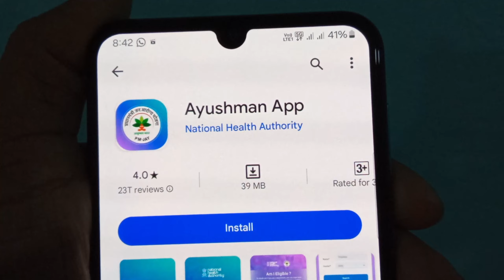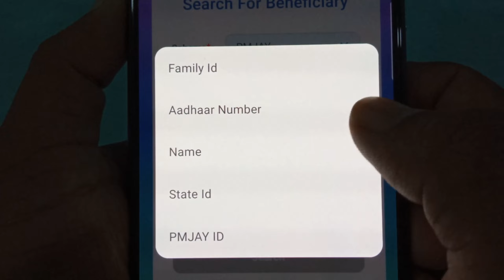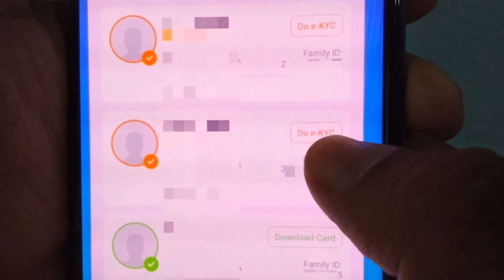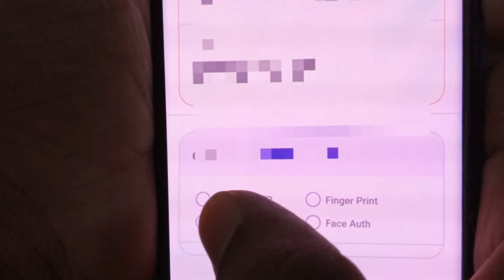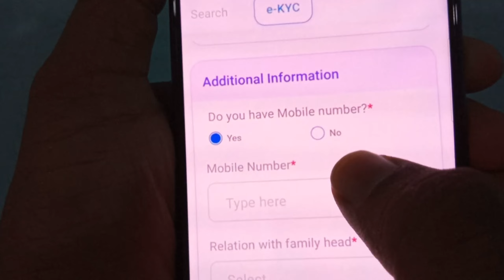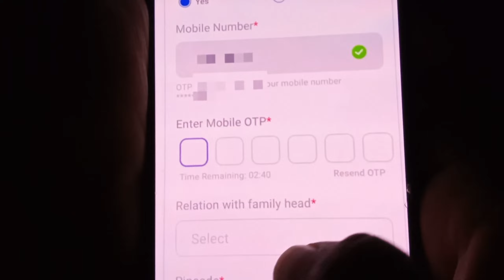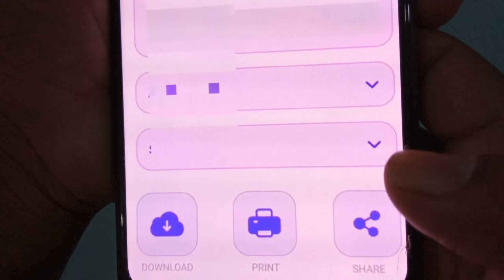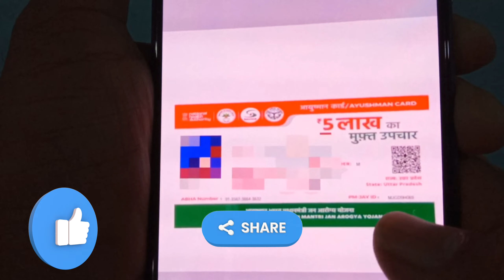How to Download Ayushman Bharat Health Card || Download Ayushman Card Online 2024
ఆయుష్మాన్ భారత్ హెల్త్ కార్డ్ మీ మొబైల్ లో డౌన్లోడ్ చేసుకోండి ఉచితంగా